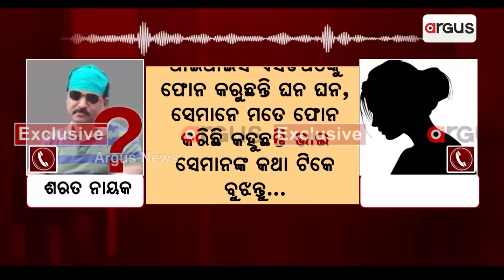Honour Killing? Mystery Continues To Shroud Death Of Class-X Girl Student In Mahanga